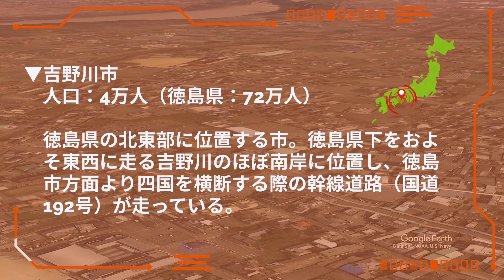【天皇杯】FC徳島【四国サッカーリーグ】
▼概要
　クラブ：FC徳島